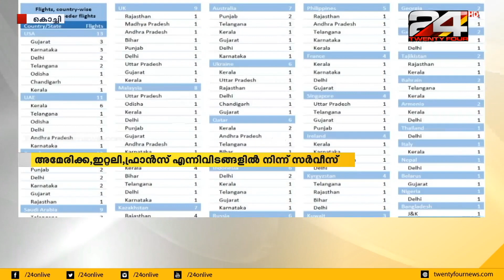വന്ദേഭാരത് മിഷൻ രണ്ടാംഘട്ടം ആരംഭിച്ചു